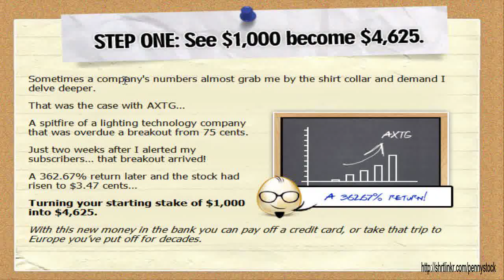best stocks for 2011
Click Here to find out more about greatest penny stock trading tutorial on the net .